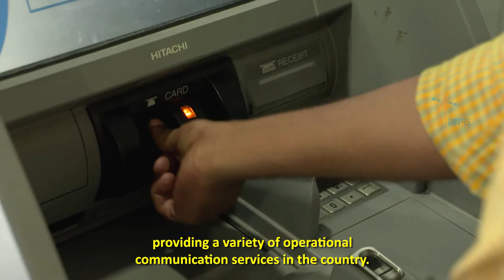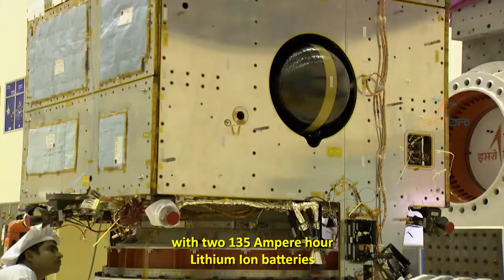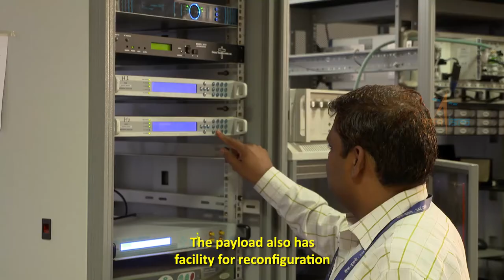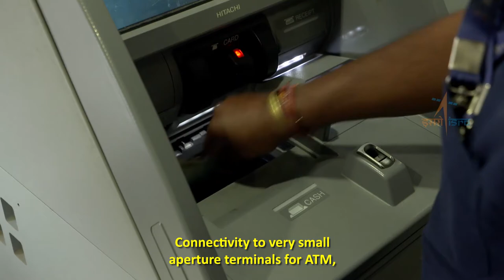GSAT-31 Mission Explanation in English 🚀